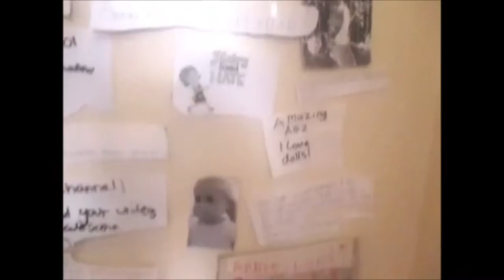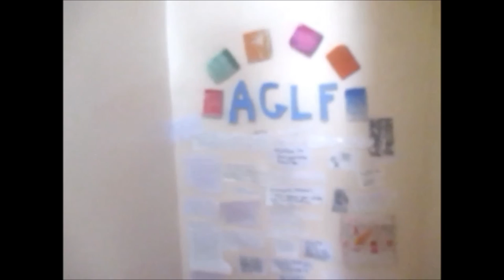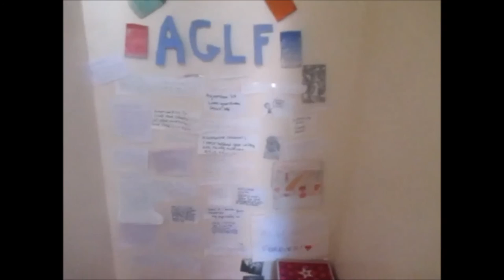American Girl Doll Room/Studio Tour! Summer 2016! AGLF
Hi!
This took so long to edit its unbelievable!  I think everything looks pretty good! Don't you think? So yeah see ya all next week!
XOXO Red